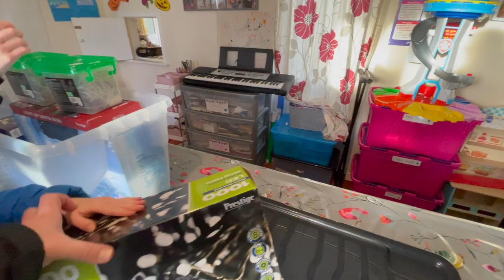IT'S OUR BIG CHRISTMAS LIGHT SWITCH ON!! | Fresh air & Family life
Ok, Sunday and as promised we put the Christmas lights up on the front of the house 😊🎄 So, after a busy morning doing boring jobs I started the video, after lunch I got all of the children together, wrapped up warm and we spent the afternoon in the front garden putting the Christmas lights up. Of course we finished the video off after tea and did the BIG Sullivan Family light switch on!!

Welcome to 𝚃𝙷𝙴 𝚂𝚄𝙻𝙻𝙸𝚅𝙰𝙽 𝙵𝙰𝙼𝙸𝙻𝚈 YouTube Channel. We are Dad Ben, Mum Zoe and our eleven lovely children. Here we share our life, good times and bad. We share parenting tips or hacks that we have picked up along the way and we bring our love of the outdoors, nature and sustainability into everyday extra large family life. Join our adventure with our amazing children and please share your own experiences with us x